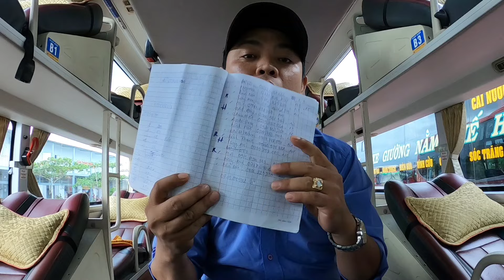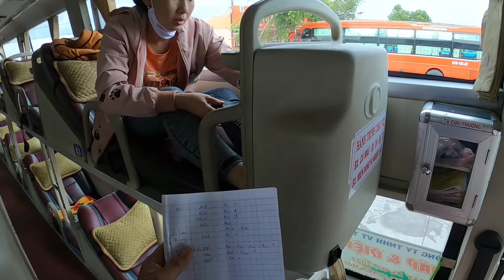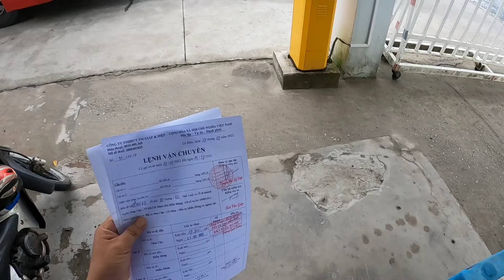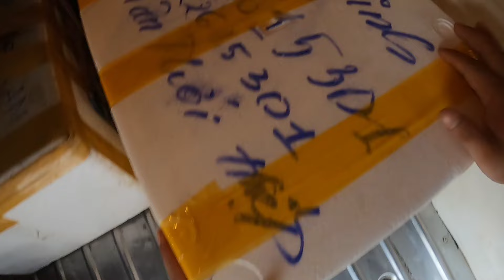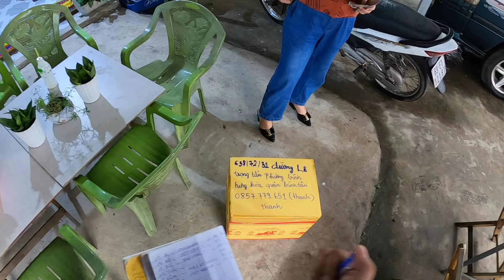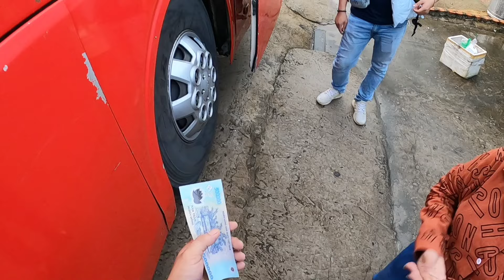Hành trình cùng vợ nhỏ rước nhiều hotger ?